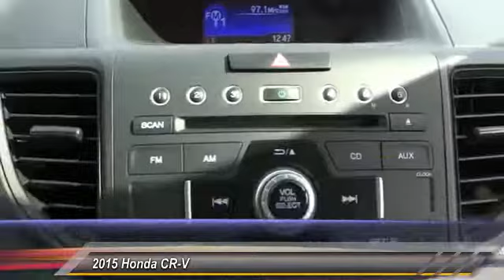2015 Honda CR-V Pasadena Cerritos Los Angeles Alhambra Pasadena, SoCal, Orange County 402129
2015 Honda CR-V 2WD 5DR LX

HONDA OF PASADENA IS A NEW AND USED HONDA DEALERSHIP PROUDLY SERVICING LOS ANGELES, PASADENA, GLENDALE, ALHAMBRA, CERRITOS, & ALL NEARBY CITIES. THIS BLUE 2015 Honda CR-V IS EQUIPPED WITH A Engine: 2.4L I-4 16-Valve DOHC i-VTEC, AUTOMATIC TRANSMISSION, AND RECEIVES AN ESTIMATED 27 City/34 Hwy MPG. CONTACT HONDA OF PASADENA TO SCHEDULE A TEST DRIVE AND TAKE THIS 2015 Honda CR-V HOME TODAY, OR VISIT OUR SHOWROOM CONVENIENTLY LOCATED AT 1965 E. FOOTHILL BLVD, PASADENA, CA 91107. STOCK #: 402129 | 2015 Honda CR-V 2WD 5dr LX AT HONDA OF PASADENA, OUR GOAL IS TO SELL THE BEST VEHICLES AT THE LOWEST PRICES AND TREAT OUR CUSTOMERS WITH RESPECT. AS A CALIFORNIA HONDA DEALER, WE BELIEVE WHEN YOU CHOOSE HONDA OF PASADENA YOU ARE MAKING THE RIGHT CHOICE.